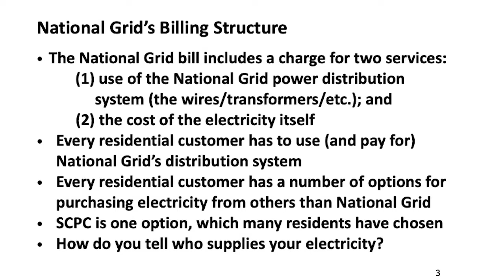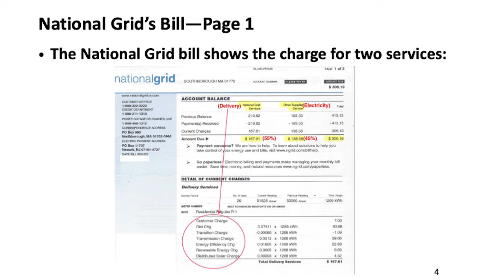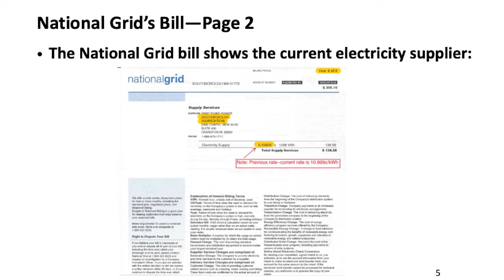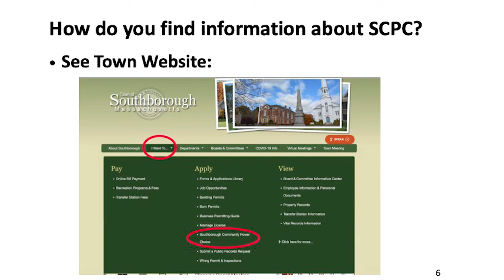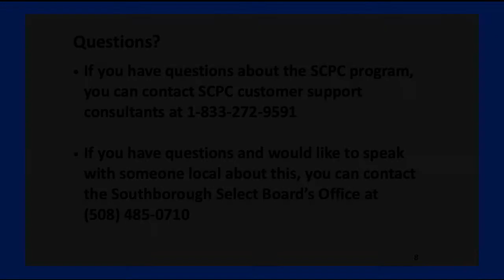Frank and Mary in Southborough with Bill Harrington and Sam Stivers, October 2022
Join the fabulous hosts with this show's guests, Bill Harrington of the Dull Men's Club and Sam Stivers of the Southborough Select Board.